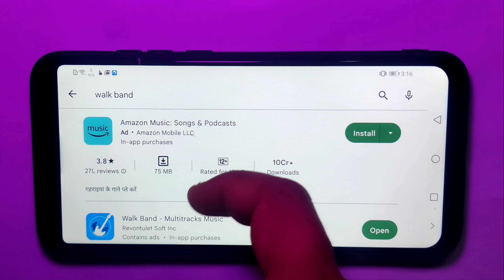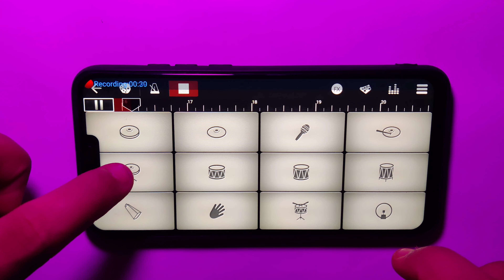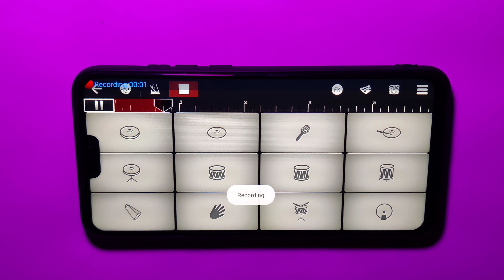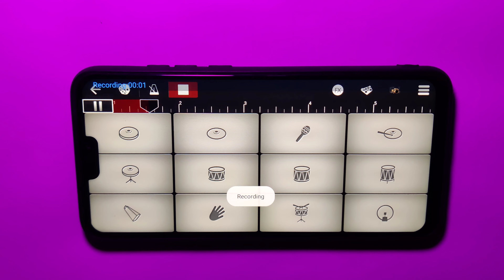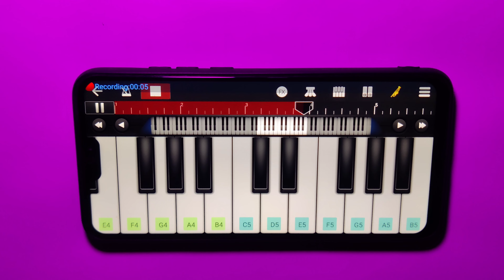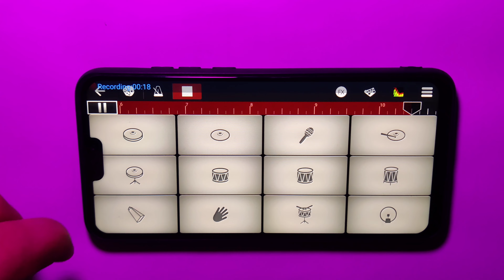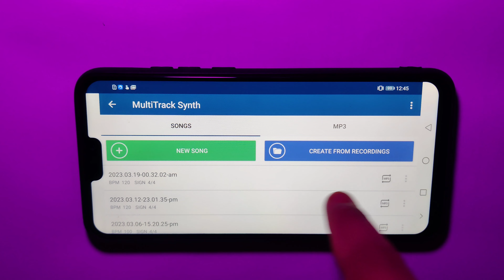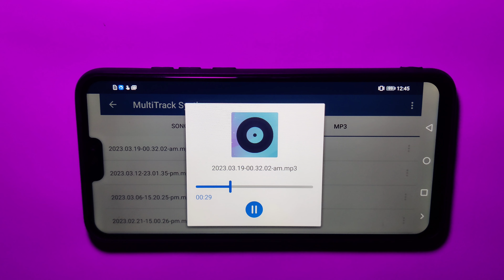RRR : Naatu Naatu Full WALKBAND Tutorial | Oscar 😍 | Easy Tutorial | Ringtone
16mhZNrEezCaNhcNlsVISdIZRTVwuXv7g

1. Naatu Naatu Song Walkband Tutorial
2. How To Play Naatu Naatu Song in Walkband
3. Naacho Naacho Song Ringtone
4. RRR Natu Natu Song Instrumental Ringtone
5. Naatu Naatu Song Oscar

0:00 Intro
0:36 Download App
1:10 Drum 1
2:05 Drum 2
2:45 Piano 1
3:36 Drum 3
4:26 Piano 2
5:43 Drum 4
7:30 MP3

My Equipments -
1. Tripod
2. Phone Stand
3. LED Light
4. Headphone